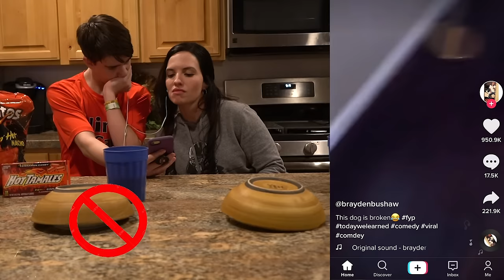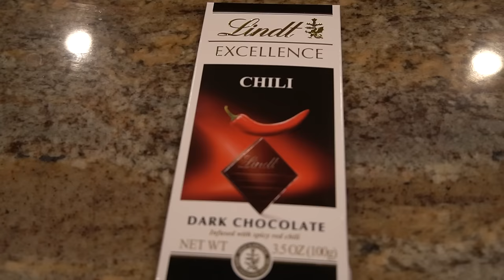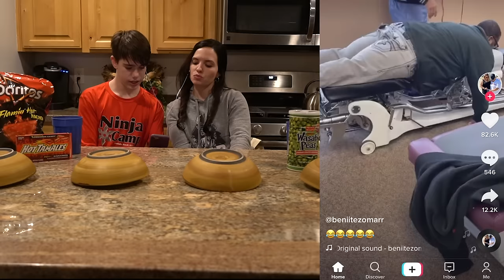Try not to Laugh Hot & Spicy Challenge - Funniest Tik Toks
Ethan Fineshriber and Karla Hernandez teamed up again to bring some great laughs as they did another Try not to Laugh Challenge video but this time instead of eating Bean Boozled beans, they had to eat Spicy and Super Hot foods if they lost. Both Ethan and Karla are super sensitive to spicy foods so this was a try not to laugh challenge that really was a hard one!

Ethan Fineshriber
12180 So. 300 E.

All content on this channel is owned by Ethan Fineshriber and is the property of EMF Enterprises. It cannot be repurposed without written consent from Ethan Fineshriber.